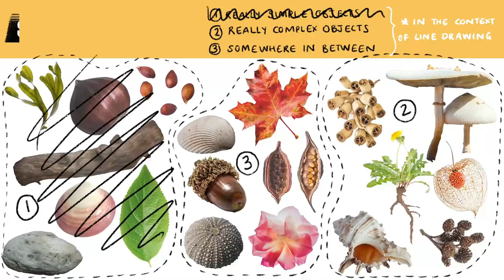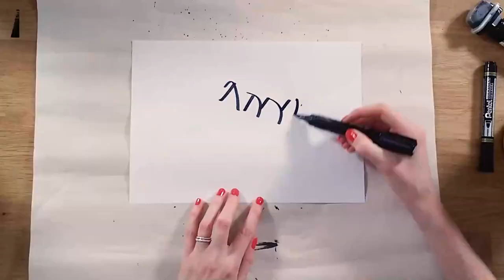Learn To Draw 5 Fun Exercises To Develop Line Drawing Confidence Part-1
About This Class:

Whether you draw for relaxation or are a professional artist or designer, being able to draw confidently can really transform your art, and how you feel about it.

Developing confidence in your line drawing is a skill which can be learned in the same way as any other drawing skill. My name is Mel Rye and I have taught drawing to beginners and more advanced students for over 15 years, and in this class, I’m going to walk you through a series of fun and simple drawing exercises ive tried and tested to help you develop greater confidence in your line drawing.

W H A T   Y O U   W I L L  L E A R N

Together, we will:

    examine what confidence in line drawing is and how to cultivate it
    explore the best materials to use, and subject matter to draw, to encourage confident drawing
    develop a toolkit of exercises you can return to again and again to keep that line drawing confidence going in your future projects.

    These will include:
        Blind Drawing
        Non Dominant Hand
        Hand, Body, Paper and Pen Positioning
        Playing with Scale
        Speed Drawing

In this class, we will not cover technical drawing skills like proportion, perspective or shading - what we will encourage is your way of drawing which is fun, expressive and uniquely yours. These exercises can also help you to identify drawing methods you may fall in love with which can also help you on the road to developing your own unique drawing style.

W H A T   Y O U   W I L L   N E E D

You don’t need any special materials to take the class - whatever you have at home will work really well - Just a pen and a few sheets of paper will be just fine!

Whether you’re a complete beginner looking for a fun class to get you started, or a seasoned artist who loves to explore different drawing methods, this class has something for you.

I’m so excited to see you develop some fun and confident line drawings - Let’s draw!